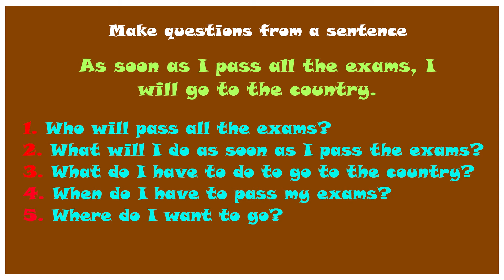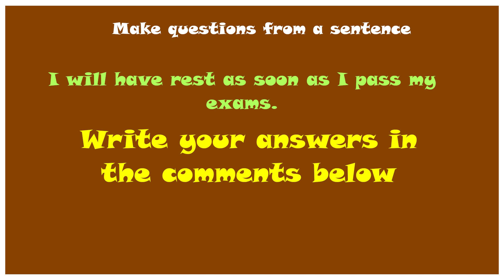16. MAKE QUESTIONS FROM SENTENCE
16. MAKE QUESTIONS FROM SENTENCE